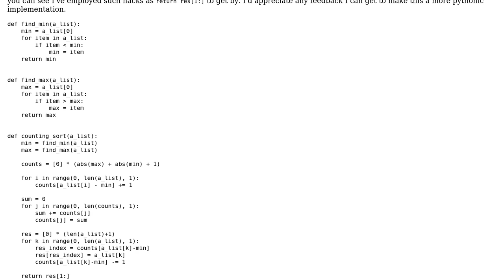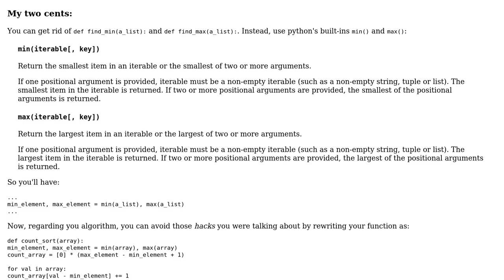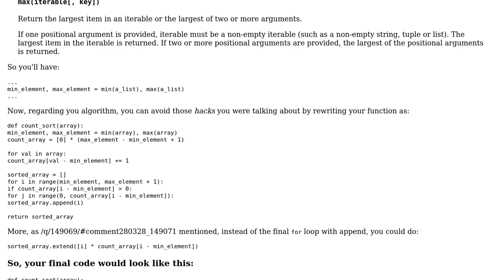Make this implementation of counting sort Pythonic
With thanks & praise to God, and with thanks to the many people who have made this project possible! | Content (except music & images) licensed under CC BY-SA | Music | Images & others | With thanks to user user3837690 user Toby Speight user Grajdeanu Alex and the Stack Exchange Network Trademarks are property of their respective owners. You are responsible for your own actions.